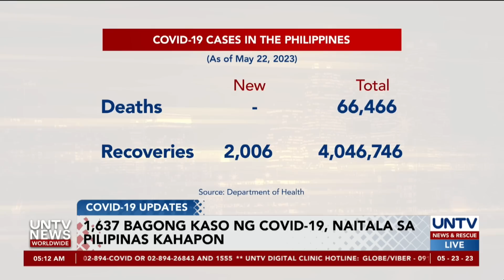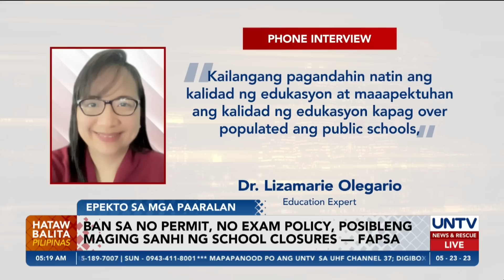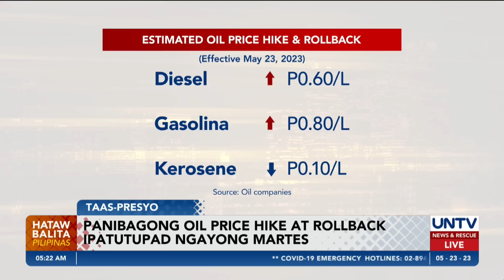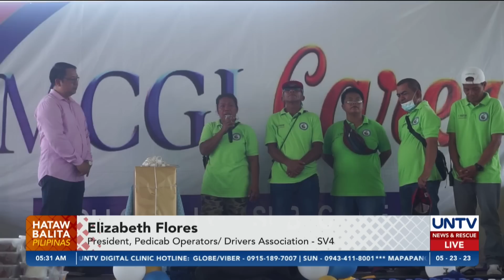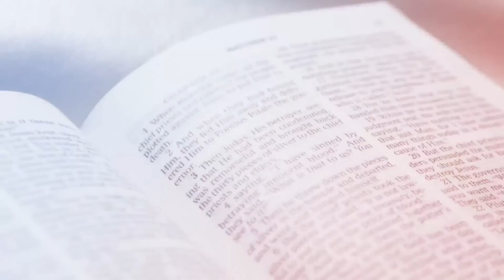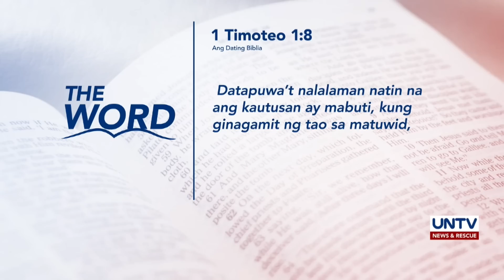UNTV: HATAW BALITA | May 23, 2023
– PBBM, kumpiyansang makababangon ang PH economy kasunod ng desisyon ng WHO
– PSA, tiniyak sa publiko na walang babayaran sa national IDs na nadamay sa sunog
– Serbisyo at operasyon ng PHLPost, ililipat muna; ibang landmark sites sa Maynila, iinspeksyonin din